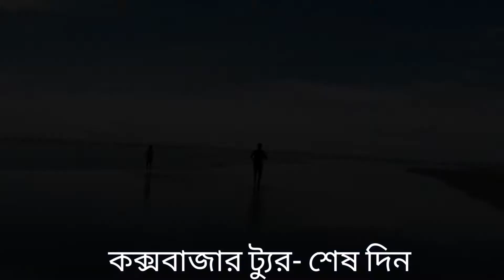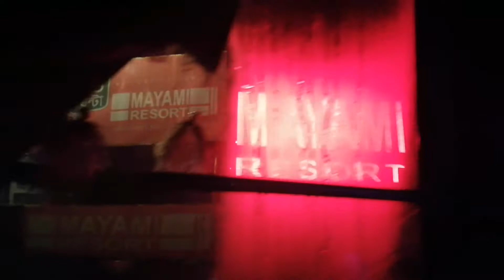কক্সবাজার ট‍্যুর -শেষ দিন।। ক‍্যাম্প ইন কক্সের সকাল